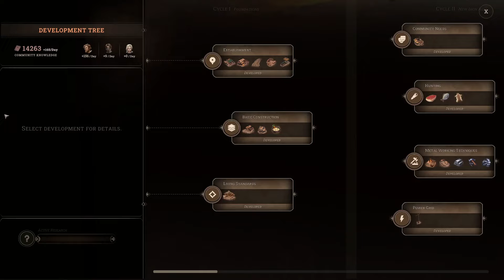NEW CYCLE Early Access REVIEW | Anno meets Apocalypse | Mole Thoughts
ChaosMole gives you his thoughts on the new City Management Game called New Cycle! Releasing in Early Access